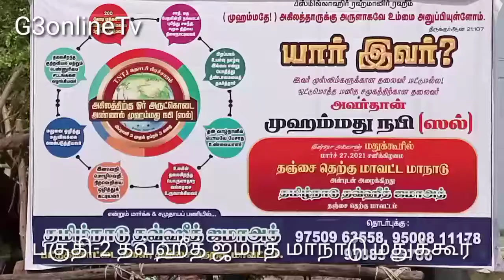பகுதி 2 .மதுக்கூர் மாநாடு. மது அருந்துவது ஹரம்.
தஞ்சை மாவட்டம் பட்டுக்கோட்டை க்கு. அருகில் மதுக்கூரில் நடைபெற்ற தமிழ்நாடு தவ்ஹீத் ஜமாத். மாநாட்டில் இஸ்லாமிய இளைஞர்கள் மது அருந்துவது குற்றம். ஆணித்தரமாக அடித்து பேசுபவர் திரு அன்சார். மதுக்கூர்